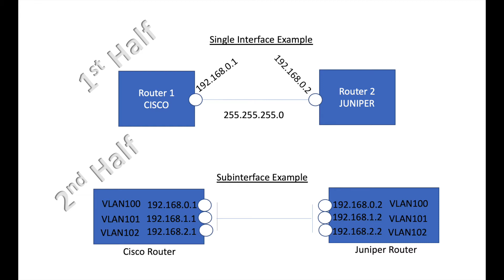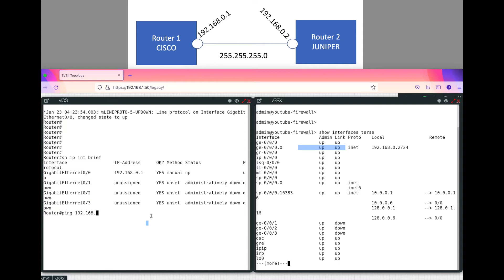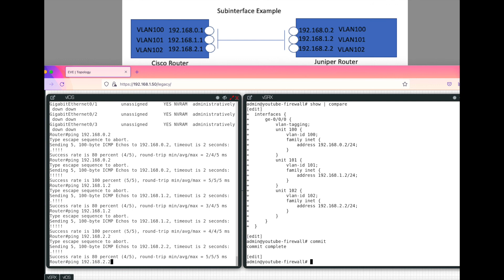Juniper & Cisco Side-by-Side Interface/Subinterface Config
Like many network folks out there who have learned their trade on Cisco devices, they can be quite hesitant at picking up Juniper because of the differences in command line interface structures. Many of the other vendors out there, try to make their commands look as close as possible to Cisco to reduce the hesitation of learning a new configuration language. Juniper networks has a significantly different way of structuring their commands but, ultimately, a router is a router and the fundamentals of networking do not change.
Today we'll be looking at configuring a basic layer 3 interface on both a Cisco and Juniper Router and configuring sub-interfaces on both a Cisco and Juniper. This is also known as router-on-a-stick.
If you'd like to buy a small Juniper router; the Juniper SRX300 is a great little firewall; if you run the firewall in packet mode; it will disable all of the security features like zones, address books, and policies and will effectively act like a small office Cisco ISR router.  Please use this link to purchase.